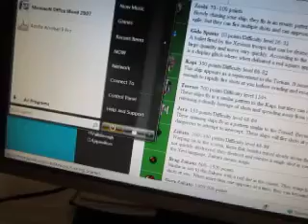MVI 4301 google maps & aaroads and xevious